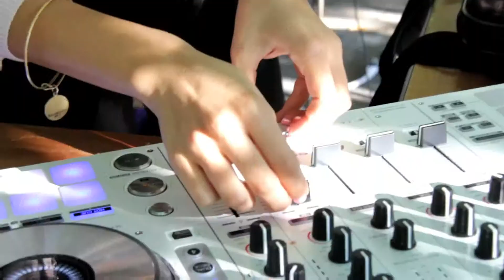Christine Saade in NYF 2015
Christine Saade in North York Festival 2015